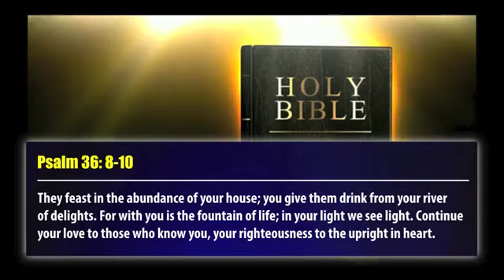Greatest Revival of All Time Coming!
The long awaited Joel 2:28 End Time Revival is here and now, and there is no other!  The global leaders of the End Time Revival of the LORD is Kenya, the seat of the Mighty Prophet of the LORD, Dr. David Owuor. See also a U.S. pastor's eyewitness testimony at the Kakamega Kenya Revival of the LORD!